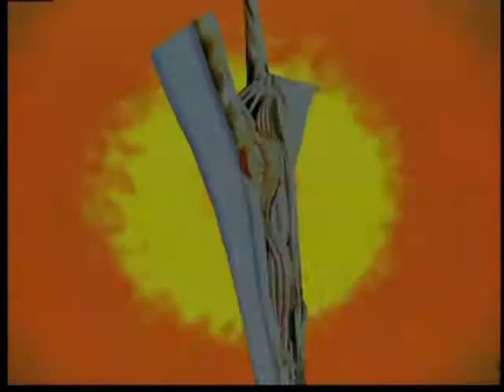Soul Calibur Intro (DC)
Player customized Realtime Intro of Soul Calibur on Dreamcast.